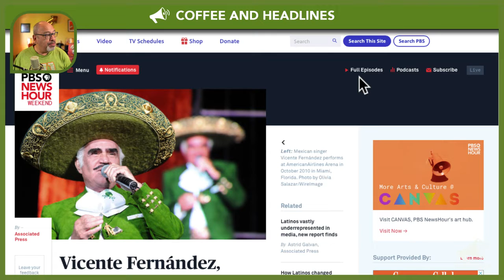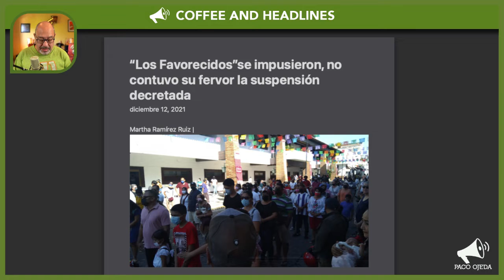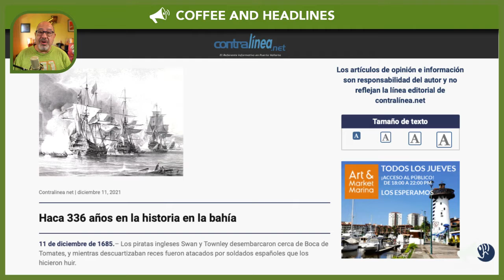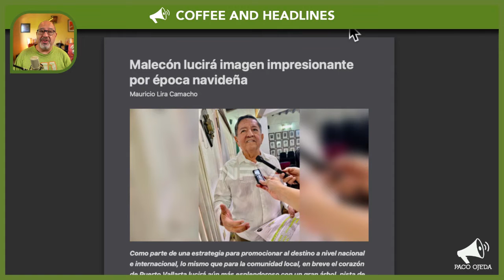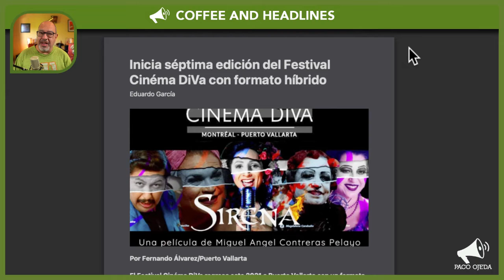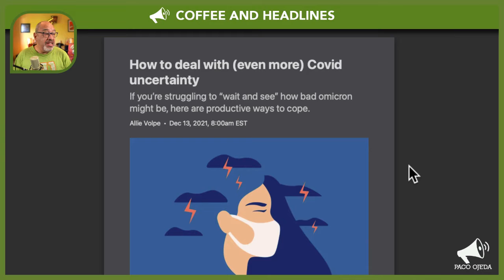Puerto Vallarta Coffee & Headlines • December 13, 2021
Vicente Fernández, Mexico’s preeminent ‘ranchero’ singer dies at 81. Our Lady of Guadalupe has her celebration—learn more about this special date. A few thoughts on immigration. PLUS, how drunk is Mexico?

From today’s broadcast:

HEADLINES

Puerto Vallarta celebrated Our Lady of Guadalupe Day disregarding sanitary mandates.

170 years ago yesterday, the town of Las Peñas de Santa María de Guadalupe—now Puerto Vallarta—was founded.

LEISURE

Learn more about the Cinéma Diva Festival by visiting their

How drunk is México? Not as much as you think.